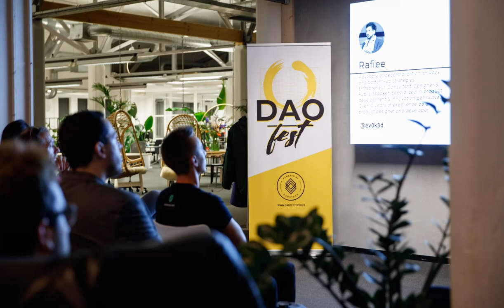Amin Rafiee: Decentralized Autonomous Organizations (DAOs) - DAOfest Amsterdam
During this talk i discuss:

- Decentralized Governance (Digital + Physical)
- Decred (Cryptocurrency)
- Decentralized Funding (Decred)
- Zapotista + Timor Leste
- System Design and Limitations of Decentralized Organizations